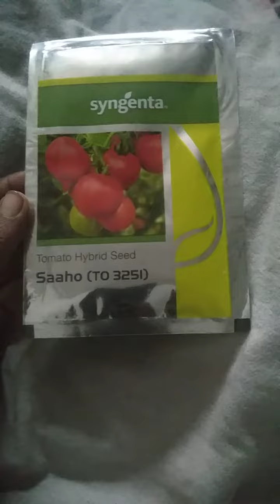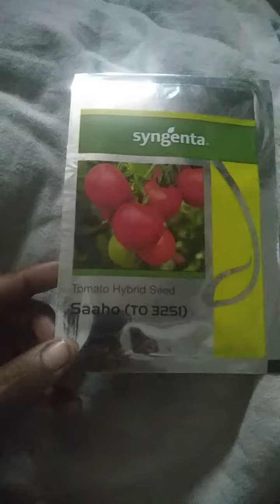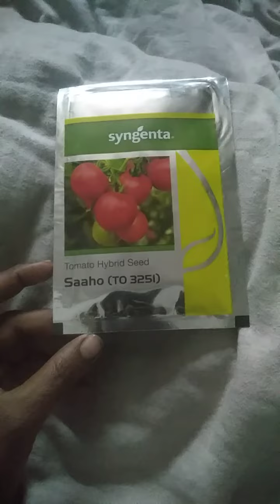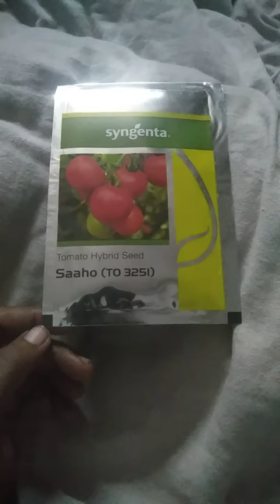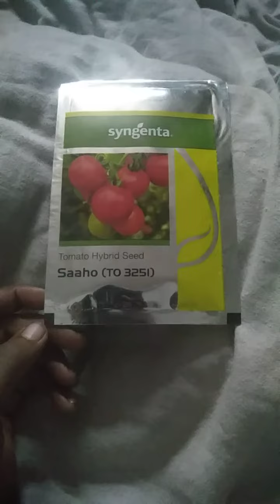saaho syngenta tomato January and January and February and March tomato Verity saaho syngenta tomat